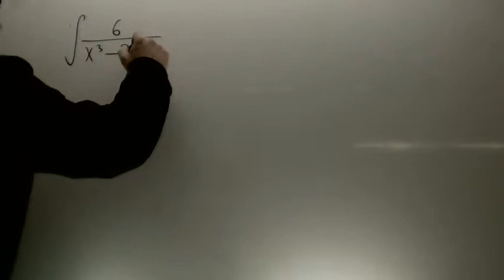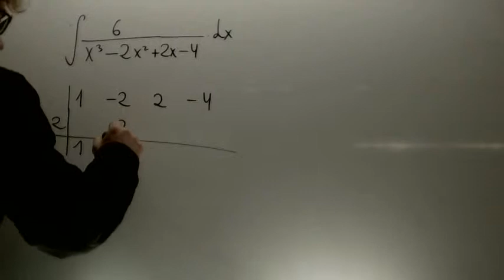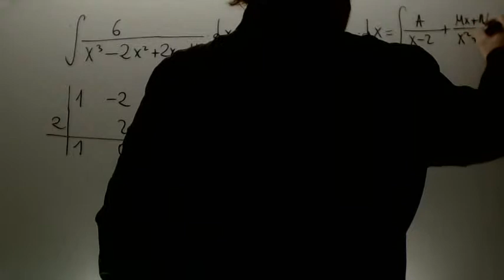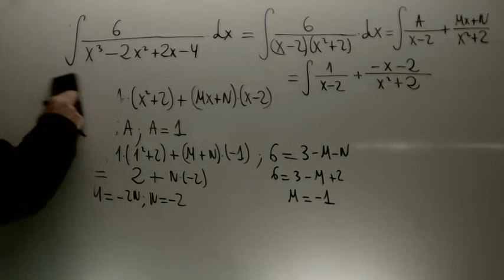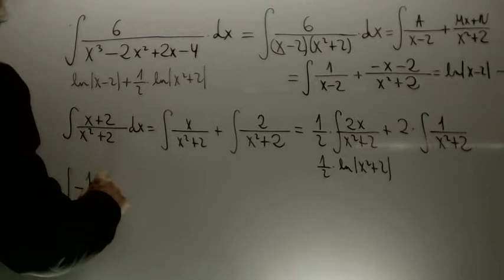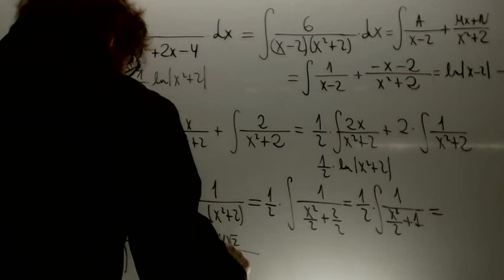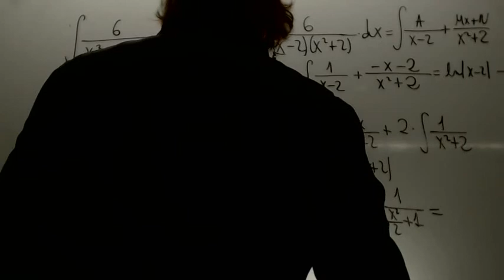Integral racional MX+N Examen Matematicas 2 Bachillerato Academia Usero Estepona